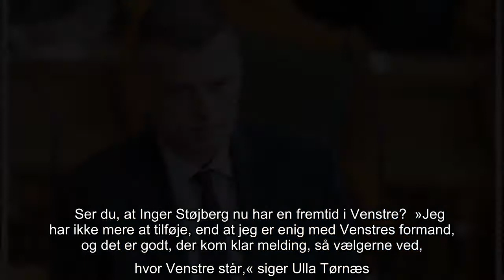Dårligt nyt for Inger Støjberg Seks Venstre-folk støtter Ellemanns beslutning